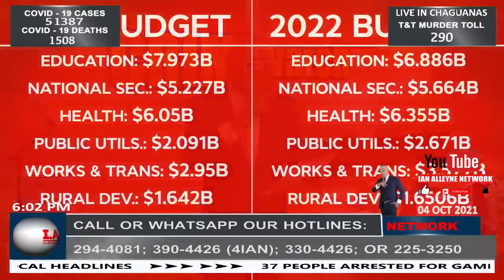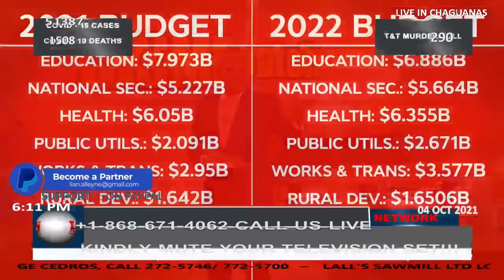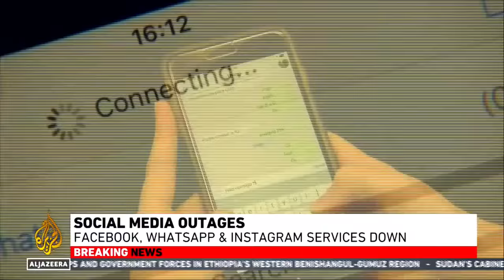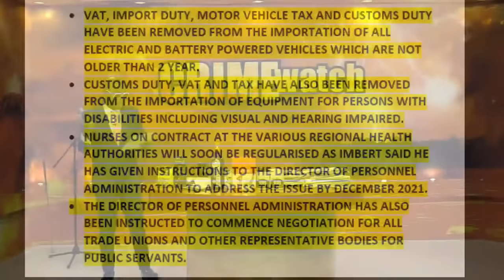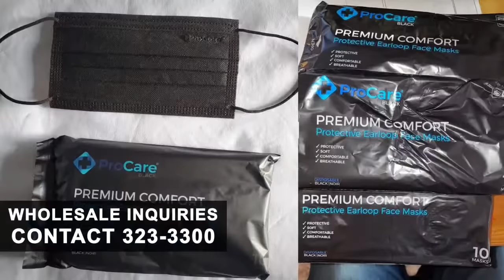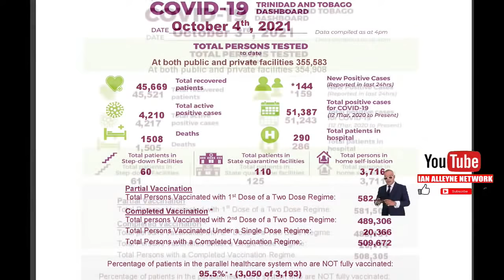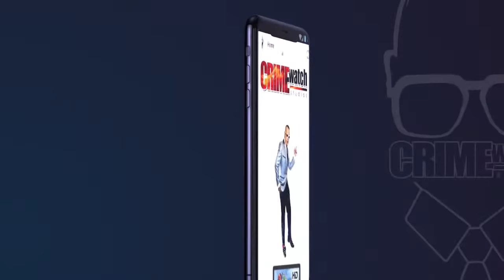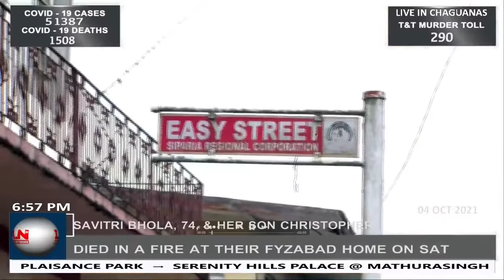MONDAY 4TH OCTOBER 2021- CRIME WATCH LIVE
TODAY'S HIGHLIGHTS:

1. THERE HAS BEEN NO INCREASE IN THE PRICE OF GAS AS GOVERNMENT ESTIMATED EXPENDITURE FOR FISCAL 2021/2022 IS $52.49BILLION WITH THE EDUCATION MINISTRY GETTING THE LARGEST ALLOCATION, SAID FINANCE MINISTER COLM IMBERT:

$6.886B- MINISTRY OF EDUCATION
$6.355B- MINISTRY OF HEALTH
$5.664B- MINISTRY OF NATIONAL SECURITY
$3.577B- MINISTRY WORKS AND TRANSPORT
$2.671B– MINISTRY OF PUBLIC UTILITIES
$1.6506B- MINISTRY OF RURAL DEVELOPMENT & LOCAL DEVELOPMENT
$1.249B- MINISTRY OF AGRICULTURE
$610M- MINISTRY OF HOUSING AND URBAN DEVELOPMENT

VAT IS TO BE REMOVED FROM SEVERAL BASIC FOOD ITEMS WITH EFFECT FROM NOVEMBER 1ST 2021: FINANCE MINISTER COLM IMBERT SAID GOVERNMENT WILL ALSO INCREASE THE LIST OF BASIC FOOD ITEMS IN WHICH VAT WILL BE EXEMPTED TO INCLUDE COOKING OIL, CORN FLAKES, CURRY, JUICE, PIG TAIL, BOTTLE WATER, BISCUITS, CANNED VEGETABLES, CANNED MEAT, SAUSAGES, HAM, CANNED FISH KETCHUP. AN APPROPRIATE LIST OF ITEMS WILL BE PUBLISHED SOON, HE SAID.

THE SISTER ISLE WILL RECEIVE A BUDGET ALLOCATION OF $2.357BILLION DOLLARS FROM THE CENTRAL GOVERNMENT FOR FISCAL 2021/2022, SAID FINANCE MINISTER COLM IMBERT EARLIER TODAY: IMBERT ADDED THAT $2.075B WILL CONSIST OF RECURRENT EXPENDITURE WHILE $2.64 CAPITAL EXPENDITURE.
$50 MILLION WILL BE MADE AVAILABLE TO ASSIST THE HOTEL AND TOURISM INDUSTRY IN ITS RECOVERY EFFORTS AFTER BEING HARD-HIT BY THE COVID-19 PANDEMIC. ALSO, $30M WILL BE MADE AVAILABLE TO ASSIST WITH THE DEVELOPMENT OF FARMING, WHILE $80M WILL GO TO THE UNEMPLOYMENT RELIEF PROGRAMME (URP).

MEANWHILE…..
• VAT, IMPORT DUTY, MOTOR VEHICLE TAX AND CUSTOMS DUTY HAVE BEEN REMOVED FROM THE IMPORTATION OF ALL ELECTRIC AND BATTERY POWERED VEHICLES WHICH ARE NOT OLDER THAN 2 YEARS.
• CUSTOMS DUTY, VAT AND TAX HAVE ALSO BEEN REMOVED FROM THE IMPORTATION OF EQUIPMENT FOR PERSONS WITH DISABILITIES INCLUDING VISUALLY AND HEARING IMPAIRED.
• NURSES ON CONTRACT AT THE VARIOUS REGIONAL HEALTH AUTHORITIES WILL SOON BE REGULARISED AS IMBERT SAID HE HAS GIVEN INSTRUCTIONS TO THE DIRECTOR OF PERSONNEL ADMINISTRATION TO ADDRESS THE ISSUE BY DECEMBER 2021.
• THE DIRECTOR OF PERSONNEL ADMINISTRATION HAS ALSO BEEN INSTRUCTED TO COMMENCE NEGOTIATION WITH ALL TRADE UNIONS AND OTHER REPRESENTATIVE BODIES FOR PUBLIC SERVANTS.

FINANCE MINISTER COLM IMBERT, IN DELIVERING HIS OPENING REMARKS IN HIS PRESENTATION OF THE 2021 AND 2022 BUDGET IN PARLIAMENT EARLIER TODAY SAID $531 MILLION DOLLARS WAS SPENT LAST YEAR AS IT SOUGHT TO PROVIDED NUMEROUS GRANTS TO NATIONALS RANGING FROM FOOD, SALARY RELIEF AND HUMANITARIAN ASSISTANCE.
THIS YEAR’S BUDGET THEME IS "RESILIENCE IN THE FACE OF A GLOBAL PANDEMIC."
• 86,924 SALARY RELIEF GRANTS COST THE STATE $143.6 MILLION IN 2020.
• 8,200 SALARY RELIEF GRANTS WERE PAID FROM MAY 2021 AND JUNE 2021 VALUED AT $24 MILLION.
• THE MINISTRY OF SOCIAL DEVELOPMENT DISTRIBUTED 51,493 GRANTS FOR FOOD AND INCOME SUPPORT AT THE COST OF $221.4 MILLION
• 128 RELIGIOUS GROUPS RECEIVED GRANTS TOTALLING $39.9 MILLION
• 139,906 MARKET BOXES, FROM MAY 2021 TO AUGUST 2021 COST TAXPAYERS $81.3 MILLION.
• EMERGENCY RELIEF GRANTS TO ARTISTS AND MEMBERS OF THE CREATIVE SECTOR SAW 3,365 CHEQUES BEING DISTRIBUTED AT A COST OF $18.3 MILLION.
• 459 NATIONALS TRAPPED ABROAD AND UNABLE TO RETURN HOME DUE TO LOCKDOWNS RECEIVED AS MUCH AS US$2,300 IN 2020 AND 2021 AT A TOTAL COST OF $2.5 MILLION.